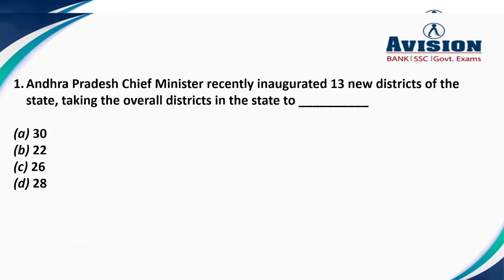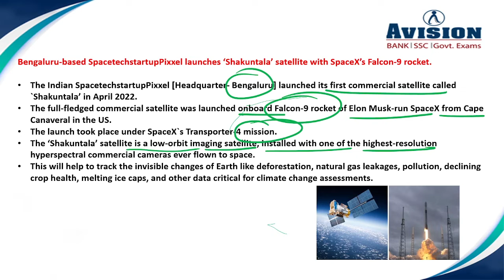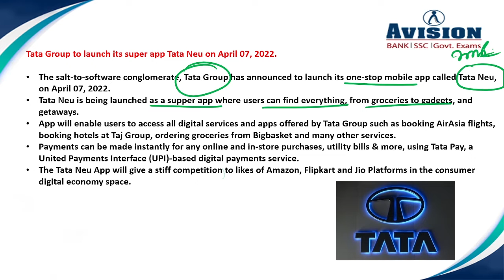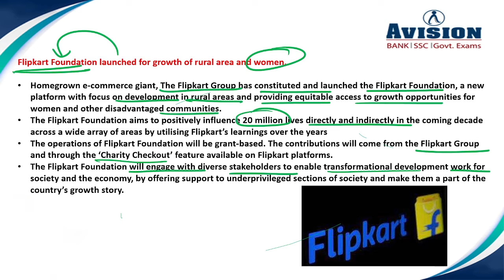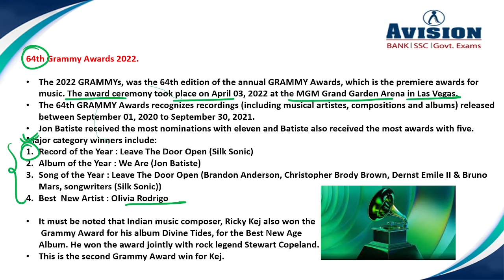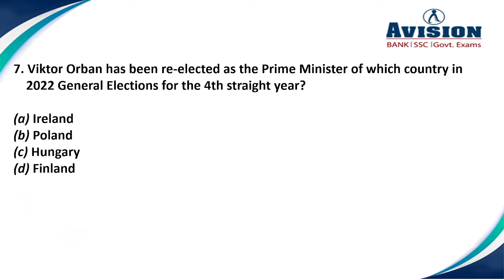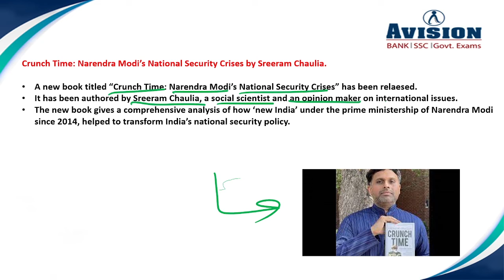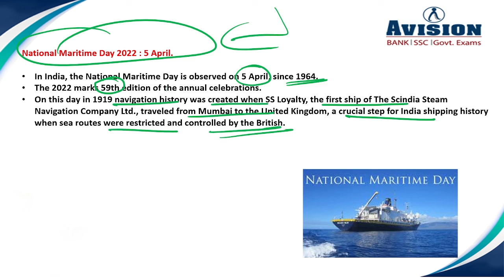Daily Current Affairs in Hindi | 6th April 2022 Current Affairs | AVISION DAILY GK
7:00 AM - Current Affairs 2022 Everyday Current Affairs in Hindi | 6th April 2022 Current Affairs | AVISION DAILY GK Update and Daily GK Update in Hindi, it is the best GK Quiz of Current affairs for a range of Govt exams like SBI PO, SSC, RRB, NTPC, IBPS, RBI and other required Exams. We are a bank for daily current affairs for IAS and competitive exams and best material for upsc and several other Government Exams, SSC Exam Syllabus, SSC Current Affairs for 2022, SSC Daily GK quiz , SSC CGL GK quiz, SSC CGL. Daily Current Affairs for SSC CGL Exam Pattern, SBI PO exam Syllabus, SBI PO exam pattern, Government Exams Notification, Daily Current Affairs 2022. Best current affairs for 2022 , The best and recent current affairs available. Important Current Affairs for All competitive Exams like Banking, SSC, RRB, RBI, LIC, NDA. Banking quiz and government exam quiz for all exams, Online test for all type of exams like IBPS, SBI PO, RRB, SSC, RBI, NTPC. Banking Courses available on all pattern like SBI PO, SBI CLERK, IBPS PO, IBPS CLERK. Avision Provide LIC Course detail, WBCS Detail, RRB details and SSC Course Details.